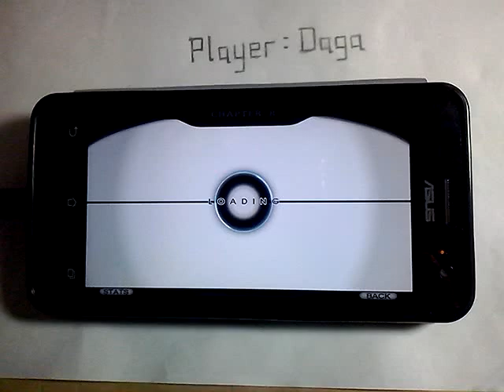[Cytus 1 Hand💪] Theme of Kingdom No.8 🟢EASY TP 100% 理論値 | 大嘎 Daga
Player:Daga
Use Device:ASUS Zenfone 5 A501CG (1GB RAM/8GB ROM)
Chapter:R RETRO
Song:Theme of Kingdom No.8
Score:1000000 (Million Master)
TP:100%